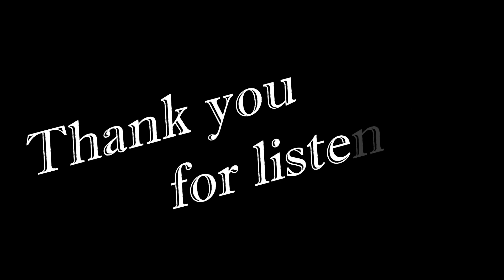フリーBGM『逆転の一手』